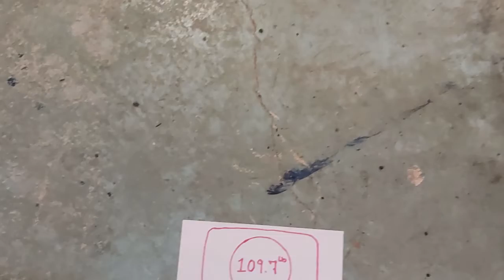Gym simulator, Lets get Swoll!!!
This is my favourite gime to hang out at, everyone loves me here!